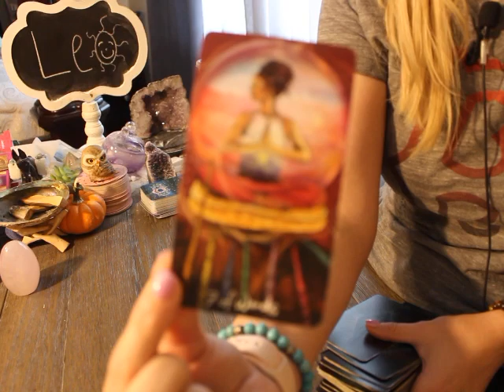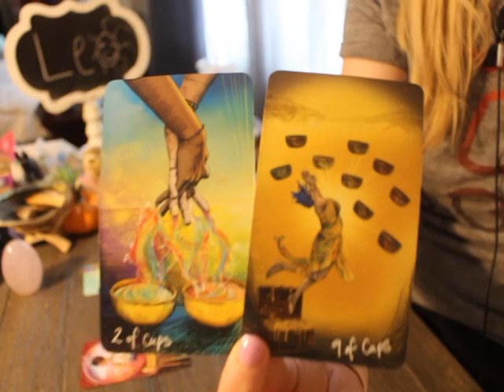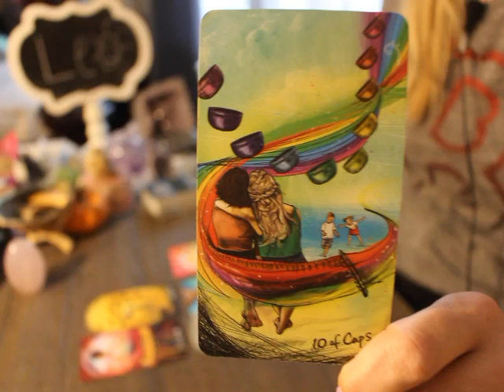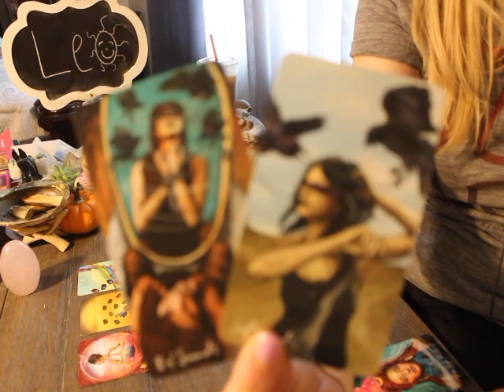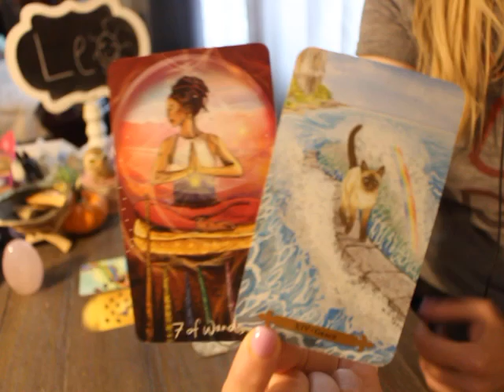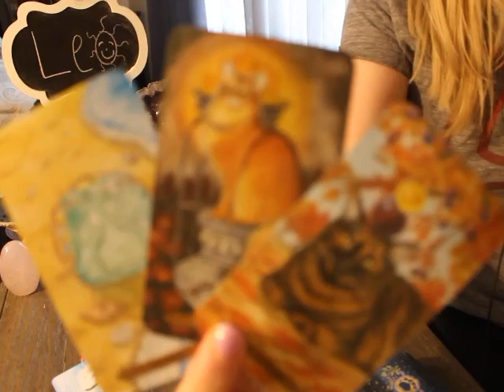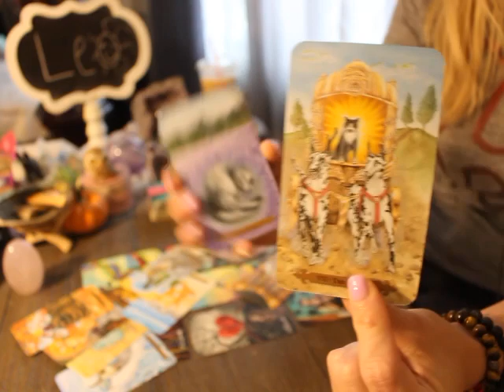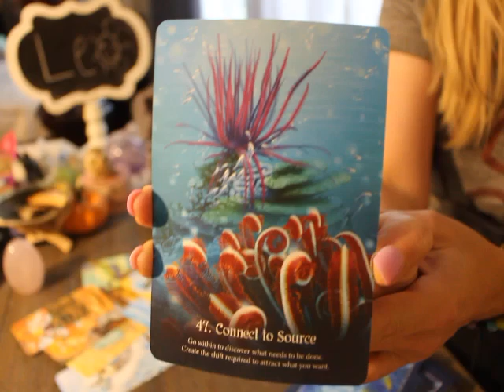LEO: “GET READY TO UNITE WITH THE PERSON THAT WILL ADORE YOU!” 😀💕🫶 *BONUS* LOVE TAROT READING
Leo love Tarot 2022 Bonus Reading

LEO: “I MUST PREPARE YOU FOR THIS AS IT WILL CHANGE YOUR LIFE!” 💗💫 NOVEMBER 2022 TAROT MONTHLY

Round Tea Leaf cards